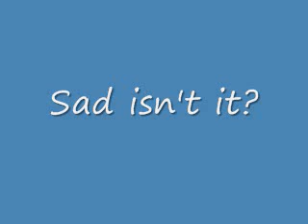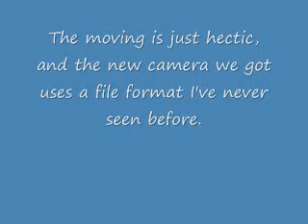Some Filler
Wherein I disclose information.
My Username is in this video, STOP PMING ME!